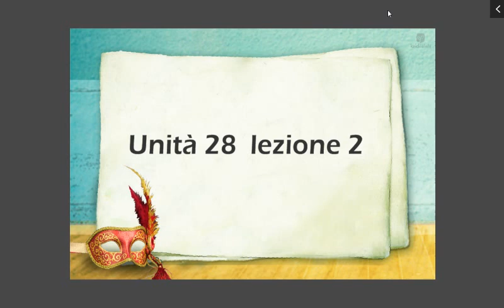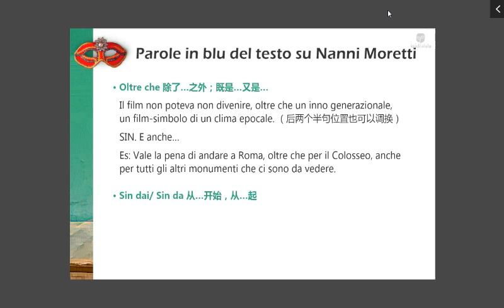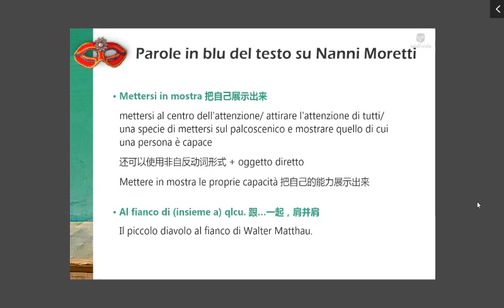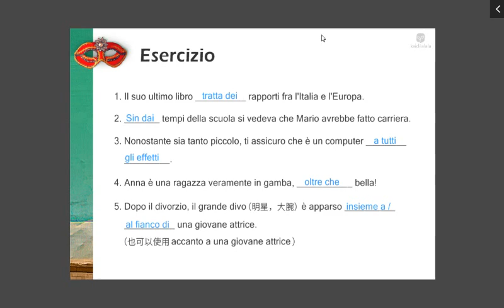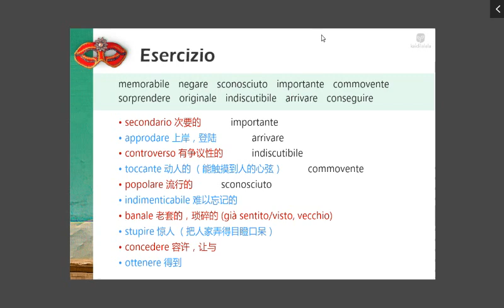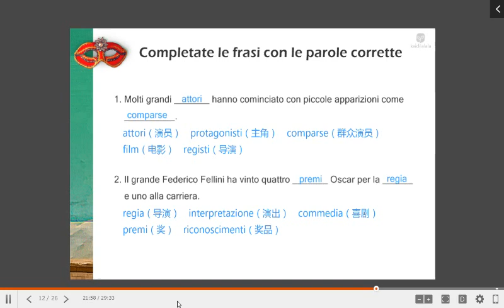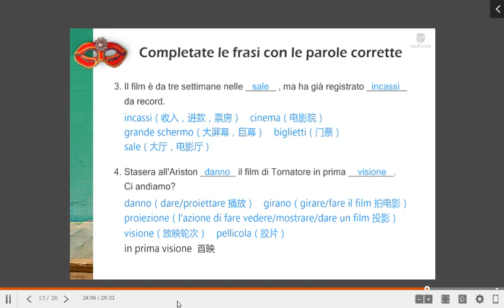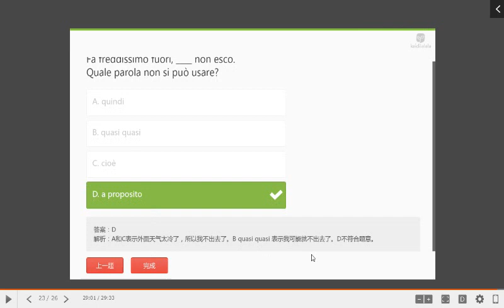355 Unità 28 2 词汇+语法思考